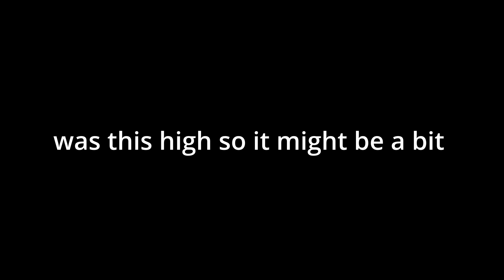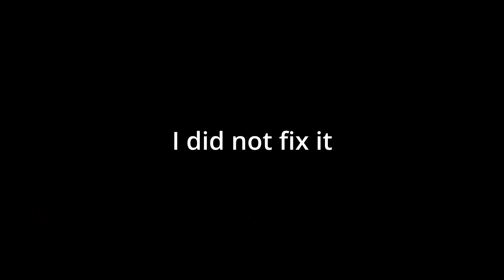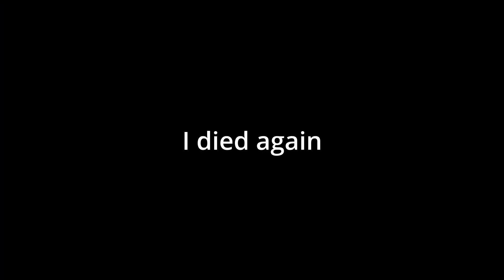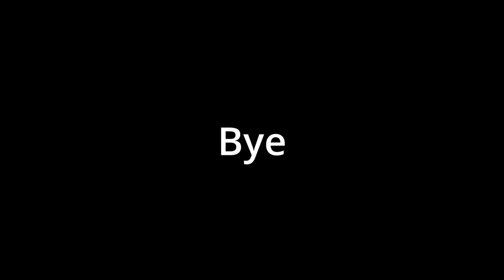Flying does in fact go hard | VTOL VR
Yup, here it is. the first ever video where I use my microphone :)
finally had the balls to do it, and yeah. here is my dumbass voice lmao